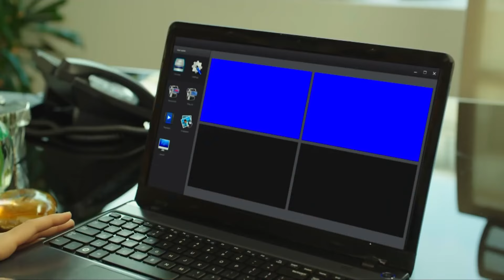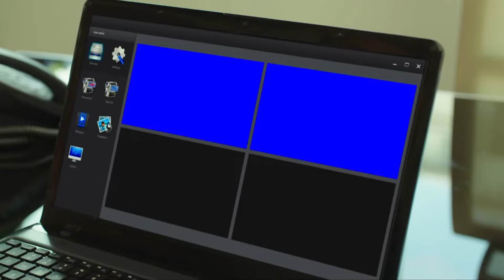Dragoste de Contrabanda - Episodul 123 (Română)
Dragoste de Contrabanda - Episodul 123

Actorii
Engin Akyürek
Tuba Büyüküstün
Erkan Can
Burak Tamdoğan
Saygın Soysal
Emre Kızılırmak
Öykü Karayel İpek
Bestemsu Özdemir
Hazal Türesan
Güler Ökten
Bedia Ener
İlkin Tüfekçi
Ahmet Tansu Taşanlar
Ali Yörenç